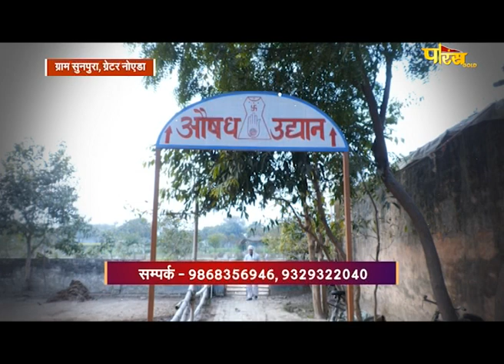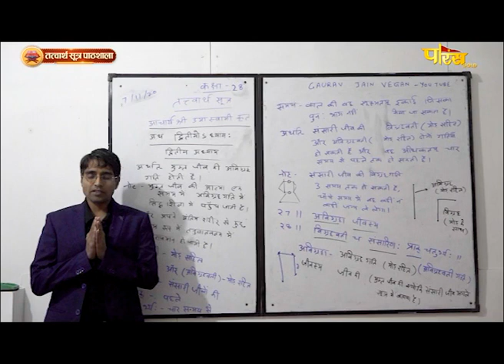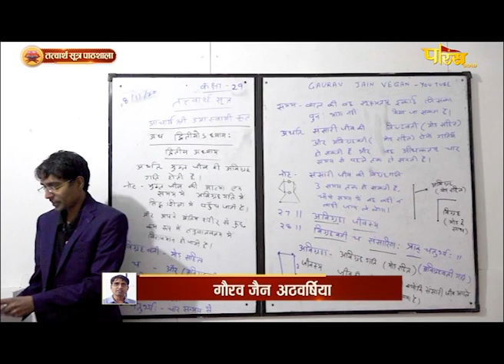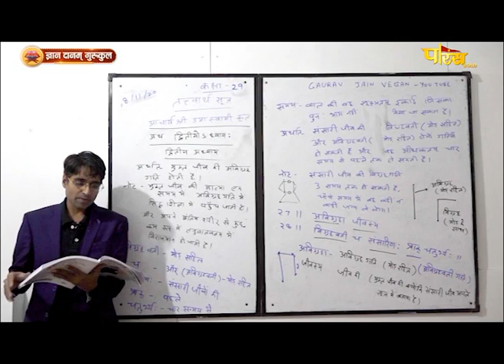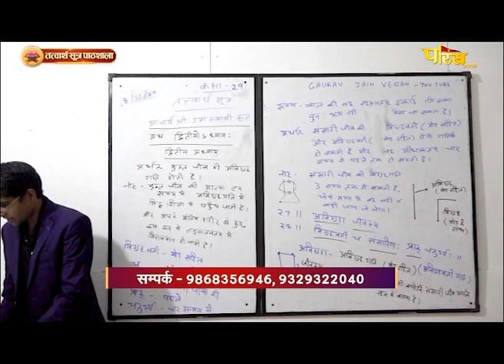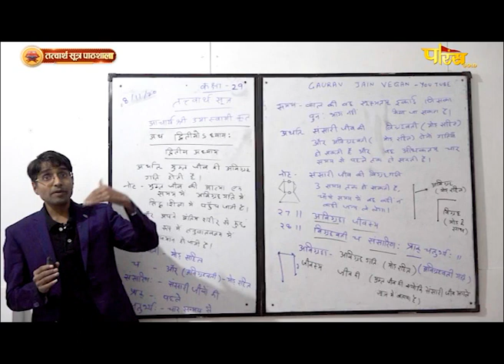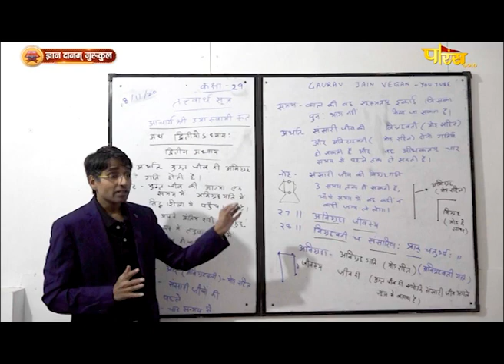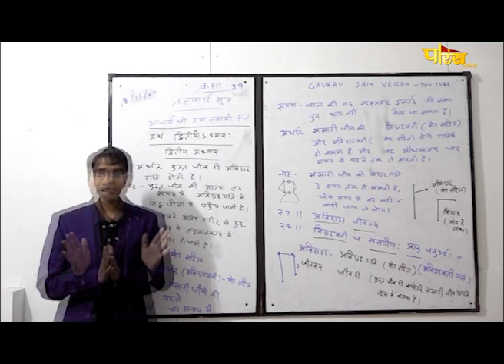Tattvartha Sutra Pathshala By Gaurav Jain Athawarshiya | EP - 124 l Adhyaya 01 | 06/07/23